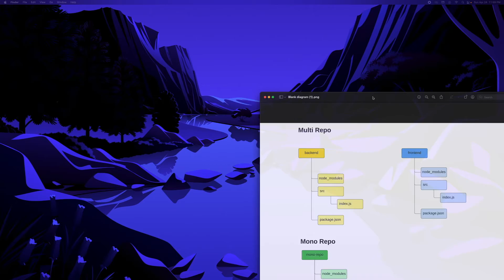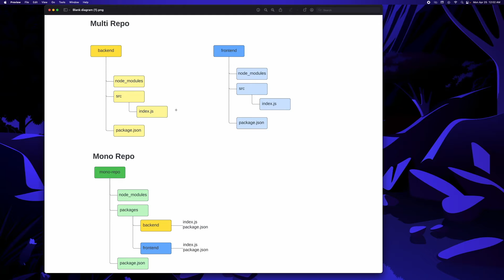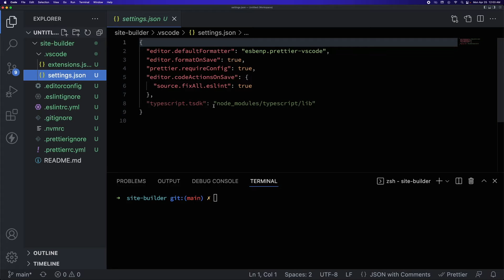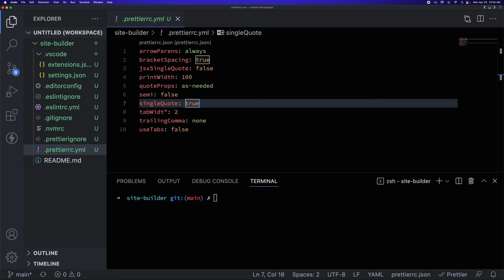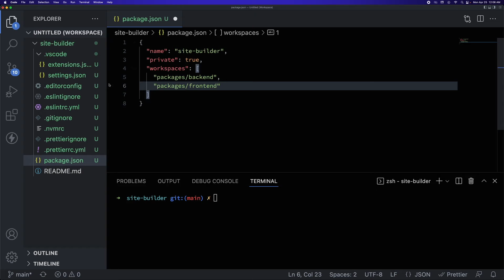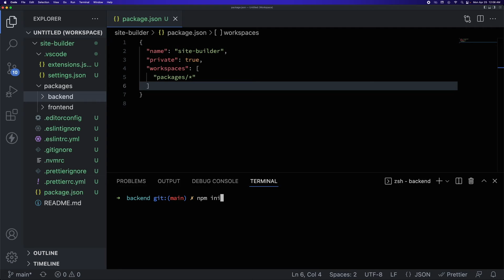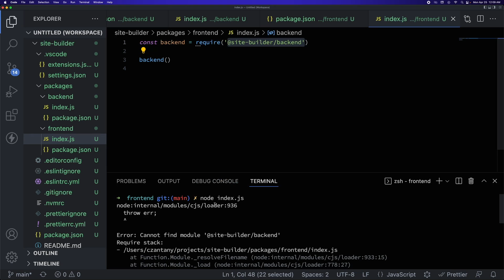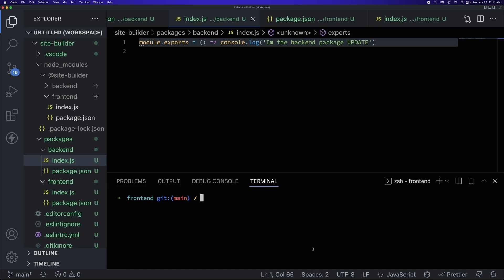Building a MonoRepo with NPM Workspaces